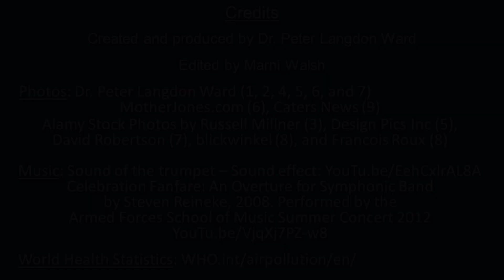Listen up about climate change if you can bear it. I have some good news …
A revolution in the physics of heat shows that greenhouse gases cannot cause global warming. The warming predicted by computer models cannot physically happen, because heat does not flow in ways assumed in physics for more than two centuries. Greenhouse-warming theory is turning out to be the most expensive mistake ever made in science. We can burn fossil fuels safely, provided we minimize air pollution, which is killing 4.2 million people each year. We do not need to waste money on greenhouse -gases. We know how to minimize air pollution. We just need to work together to make earth safer for all generations.

Credits
Created and produced by Dr. Peter Langdon Ward, Edited by Marni Walsh
Photos: Dr. Peter Langdon Ward (1, 2, 4, 5, 6, and 7), MotherJones.com (6), Caters News (9)
Alamy Stock Photos by Russell Millner (3), Design Pics Inc (5), David Robertson (7), blickwinkel (8), and Francois Roux (8)